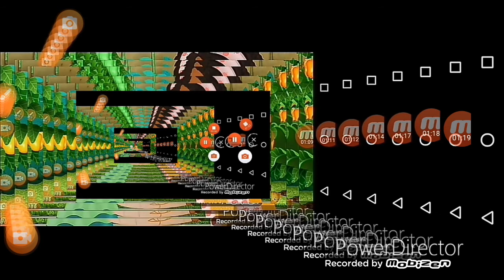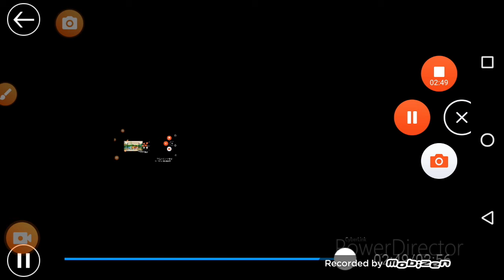Layer added every second pepper